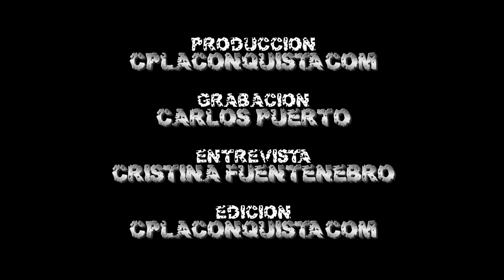Entrevista a Luis Alonso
Entrevista pevia al Gran Trail de Peñalara 2011, en su segunda edición. Tras una dura carrera con temperaturas de más de 35ºC, Luis se llevó la victoria con un tiempo de poco más de 14 hs